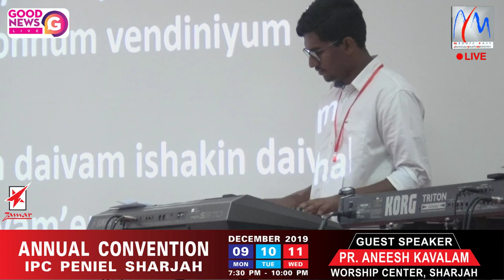ഇമ്മാനുവേൽ നിന്റെ കൂടെയുണ്ട്.. എന്നേശു.. മനോഹരമായ ഈ ഗാനം UAE UPF Choir പാടുന്നു..